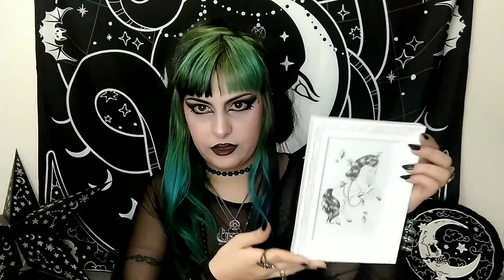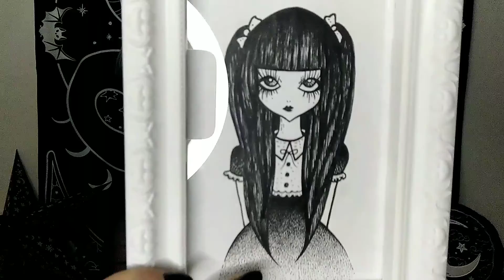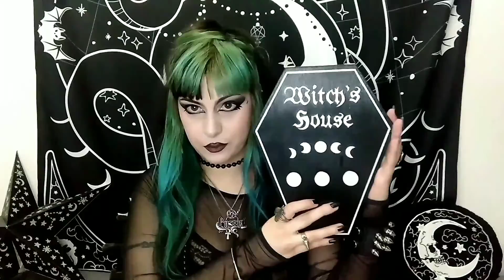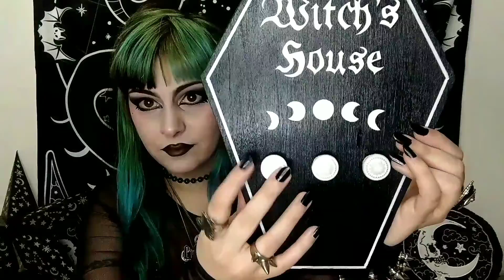†GOTH† drawings and creations!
Vi mostro i miei disegni e le mie creazioni!!
Spero di fare a breve un video tutorial su ciò che vi ho fatto vedere!